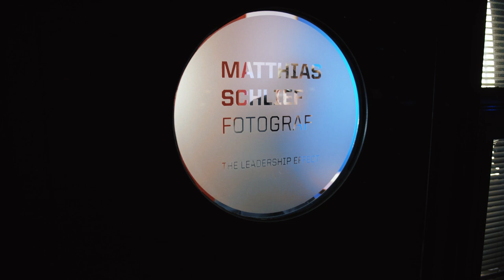BFF ON POINT II - Matthias Schlief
Matthias Schlief, Fotograf BFF

Editor: Timon Soest
Camera: Lasse Ohsten

BFF · Berufsverband Freie Fotografen und Filmgestalter e.V.